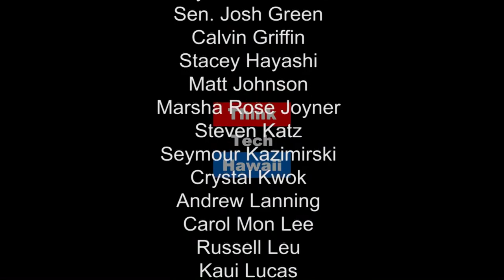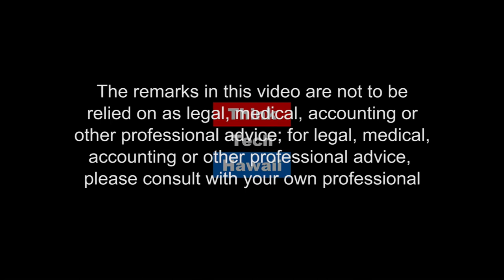Finding Justice with the United Nations: World Youth Congress - An Agent for Sustainability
Tune in for the Premiere of Perspectives on Global Justice where host Beatriz Cantelmo and Robert Don Peel address the United Nations' vision, mission and programs and impact. We learn about the United Nations Association activities in the U.S. and in the state of Hawai’i, including the link between the United Nations Sustainable Development Goals and the state of Hawai’i Aloha Challenge.

Robert Don Peel is a Geoscientist and an Engineer fellow of University of Alberta, Canada.    He is an Alumni of East West center of University of Hawai’i Manoa.  He is a Peace Education and Education for Sustainable Development specialist in Hawai’i and serves the United Nations Association -Hawaii Chapter as an Intern.